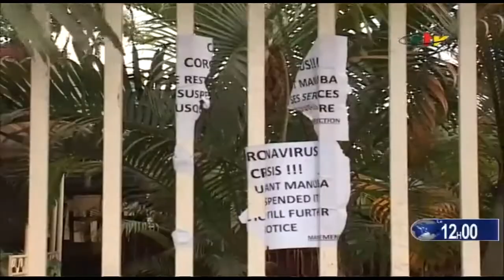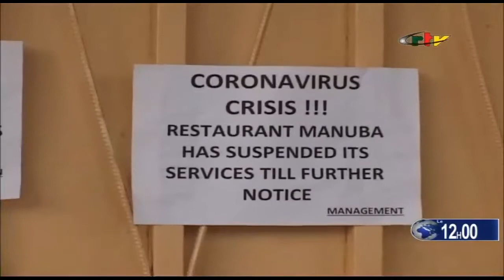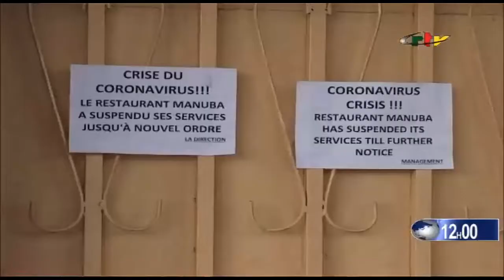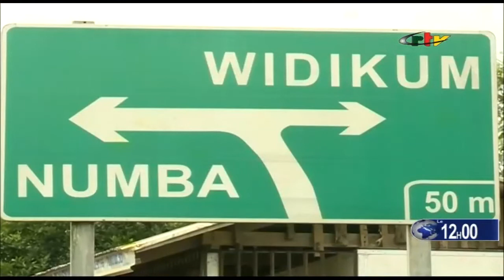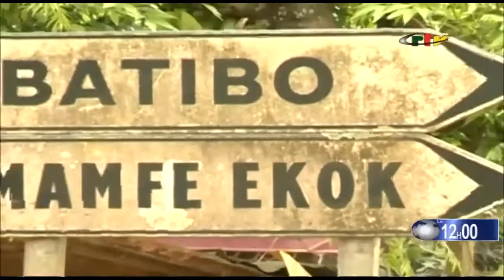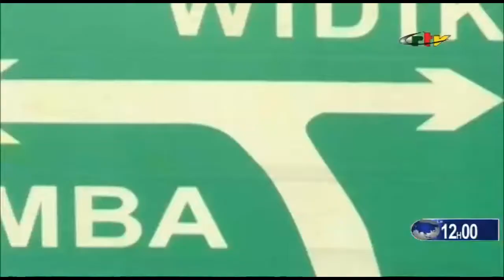CRTV - MIDDAY BILINGUAL NEWS - (CORONAVIRUS : The RESTAURANT SECTOR in DIFFICULTY) - 07th April 2020